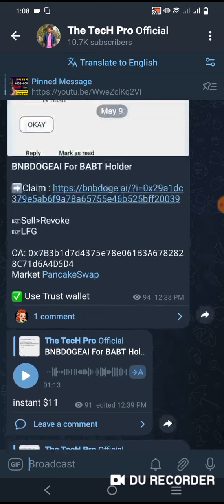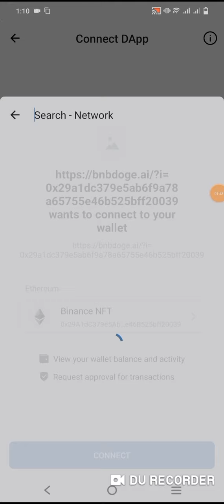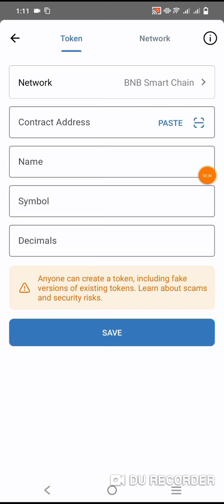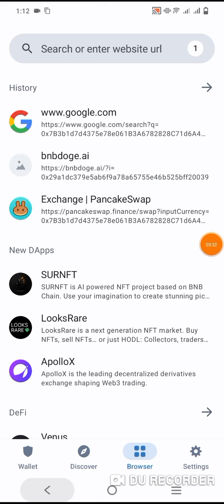Instant $11 Claim For BAB Holder 😱😱🤑 Instant Sell